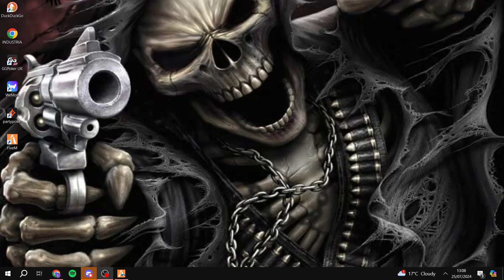GTA 5 RP GETTING OUT OF DEBT, SUCCESSFUL HOUSE ROBBERY, GOT MY CAR BACK AND SOME JOBS DONE...